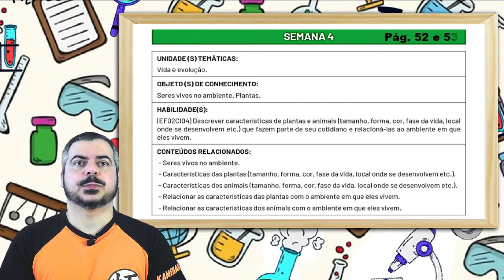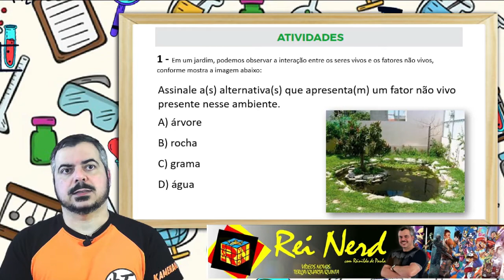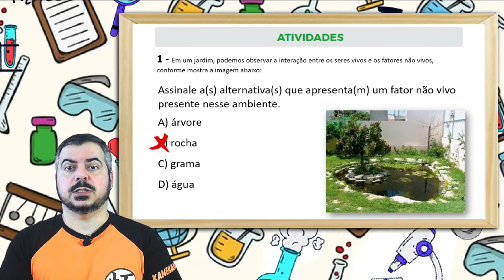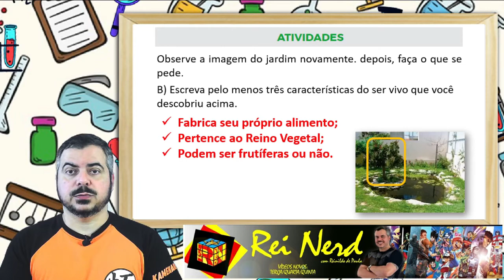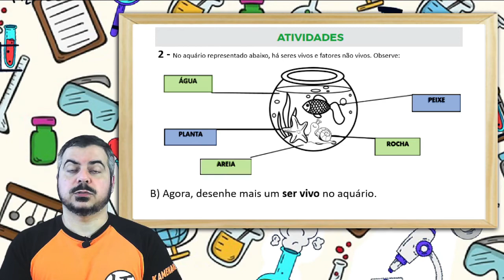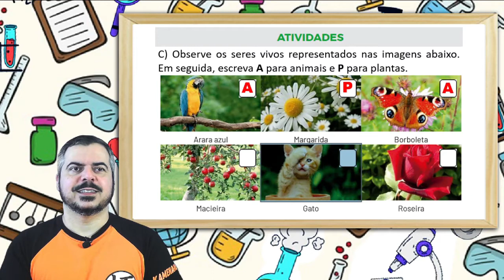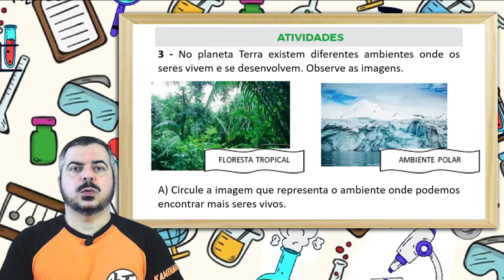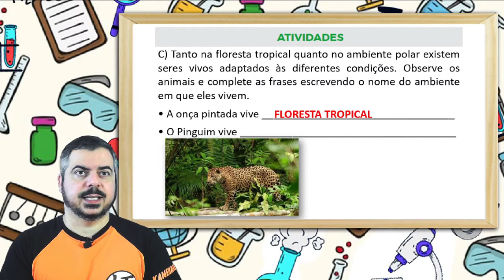Melhor Correção PET 2 (2021) Ciências 2° ano (SEMANA 4) VOLUME 2 ENSINO FUNDAMENTAL 1 ANOS INICIAIS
MELHOR CORREÇÃO DO PET DE CIÊNCIAS 2º ano do ensino FUNDAMENTAL que você vai achar no  YOUTUBE. Nesse vídeo Eu REINILDO DE PAULA faço a MELHOR Correção das Atividades da disciplina de CIÊNCIAS DO PET 2 (2021) da SEMANA 4, VOLUME 2 do 2º ano do ENSINO FUNDAMENTAL 1 (ANOS INICIAIS), comentado, complementado e explicado por mim, Reinildo de Paula do canal REYS ANATOMY.